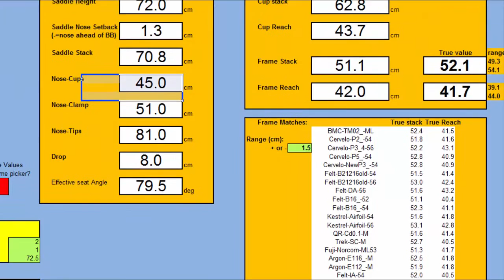Vertex Fit Cycle - Production Version Preview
The first public video of the Vertex Fit Cycle production version. This is a patented, fully automated cycling fit and training simulator created by TTBikeFit / Vertex Fit Systems LLC. It is the only fitbike that keeps the rider stationary while moving the contact points around the rider. This provides intuitive fit adjustments and the ability to adjust one fit parameter at a time without affecting other measurements.  A proprietary saddle cassette mechanism provides saddle tilt adjustment while riding and instant saddle swaps without needing to adjust saddle height.  The bike is self-contained and controllable from any web-enabled wireless device. A Wahoo Kickr drive unit provides realistic road feel and a myriad of control and training options. The system includes a full software suite that provides bike fit suggestions, virtual bike configuration, superbike calculators and more. The first unit will be available January 2017.